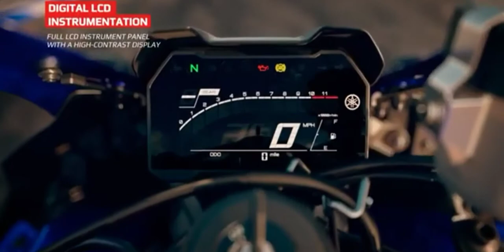2022 Upcoming Yamaha YZF R7 || First Look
The 2021 Yamaha R7 is powered by a 689cc liquid-cooled parallel-twin engine that produces 73.4PS at 8,750rpm and 67Nm at 6,500rpm, which is the same as the MT-07. The engine comes mated to a 6-speed gearbox, paired with slip-and-assist clutch. You can opt for a upshift-only quickshifter as an additional fitment from Yamaha.

Unlike the R6 that used a twin-spar aluminum frame, the 2021 Yamaha R7 uses a chassis borrowed from the MT-07. However, the bike gets a completely different suspension and braking setup. The R7 comes with fully-adjustable 41mm KYB USD forks and a monoshock to handle suspension duties. Braking is taken care of by twin 298mm disc up front and a 245 mm disc at the rear. Unlike the MT-07 that gets axial calipers, the YZF-R7 comes with radial units from Brembo. Yamaha has equipped the bike only with dual-channel ABS.
The styling of the 2021 Yamaha YZF-R7 has been derived from the YZF-R6, albeit with some changes. From the sculpted fuel tank and the sleek rear end is inspired by the inline-four track monster. Though the front is largely the same unit from the R6, it gets a wider and bigger windscreen, and a single LED projector in the middle of the air intake vent.
The 2021 Yamaha YZF-R7 goes up against the likes of the Aprilia RS 660, Honda CBR650R and the Kawasaki Ninja 650.

All the videos uploaded to my channel is under the license of "creative commons". That giving permission from the owner to re-used their videos without asking, giving any credit put on their description.

Credit: " RIDE WITH BIKE RAJAT "